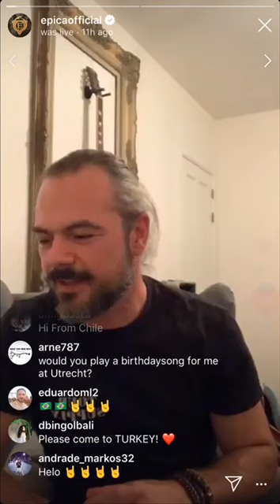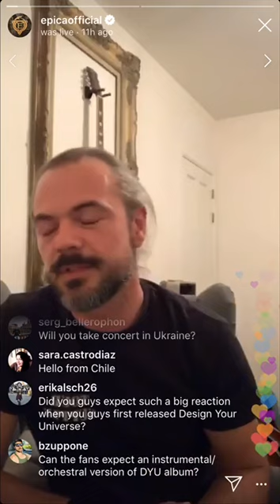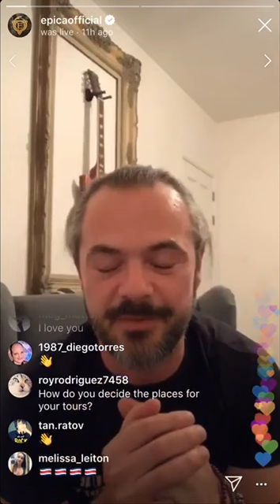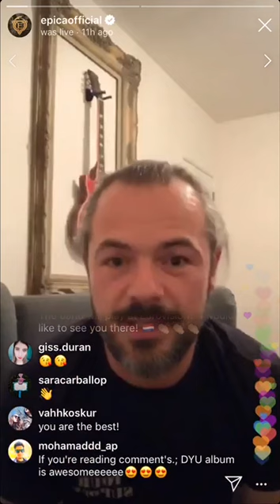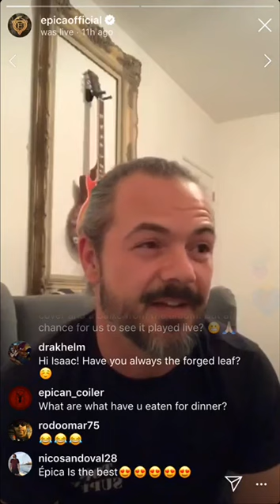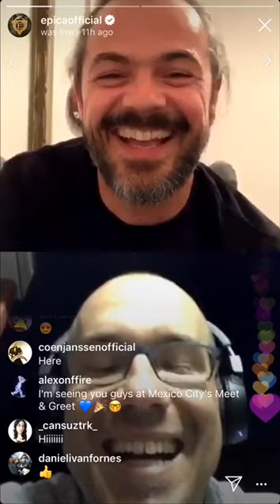(PART 1) Isaac Delahaye (ft Coen Janssen) instagram LIVE 02/09/19 | epicaofficial